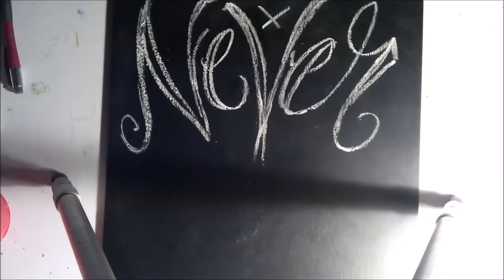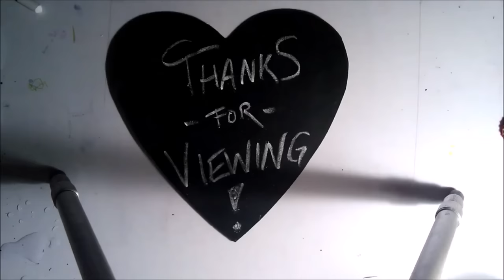Sugar Skull Girl Tattoo Art Time Lapse Traditional Portrait Illustration - Watercolors and Pens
"Harmony" by Carissa Rose

For this piece I used watercolors, Sharpie markers, Sharpie fountain pens, white colored pencils, and some white acrylic paint on an 11x14 inch sheet of bristol board paper.

The actual drawing and painting time for this piece took a total of about 15 hours.

Prints of this painting are available in my etsy store

Thanks so much for checking out my work!